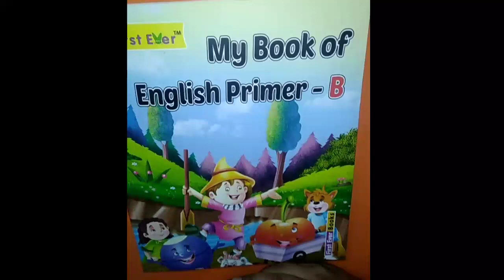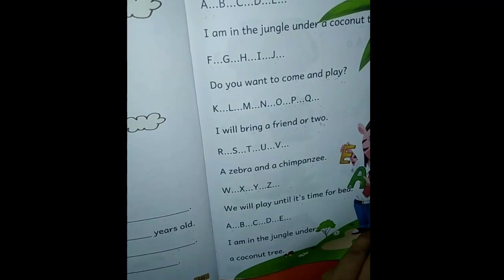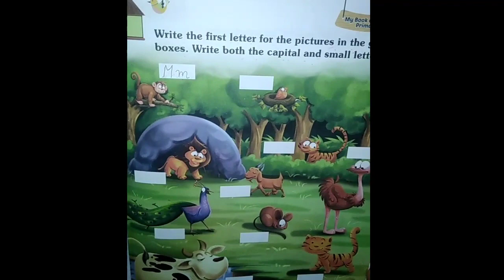Class kg, subject-english, topic-introduction of Book .